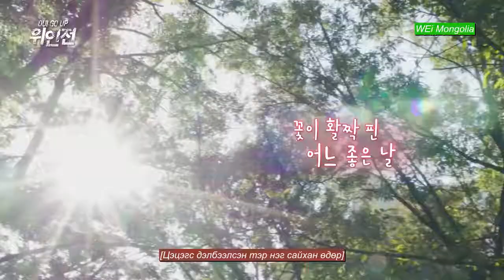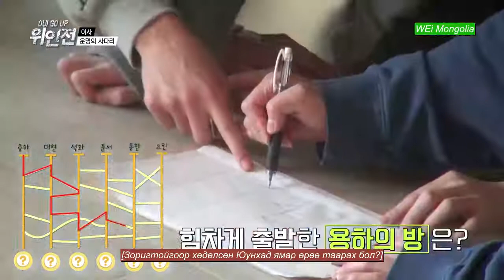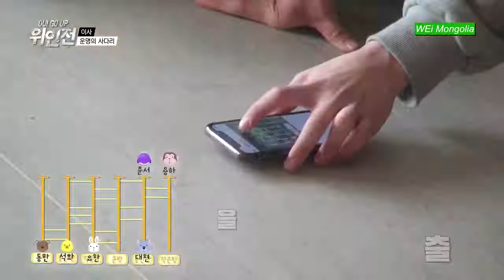[MGL SUB] WEi- OUI GO UP 6-р анги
WEi анхны reality show